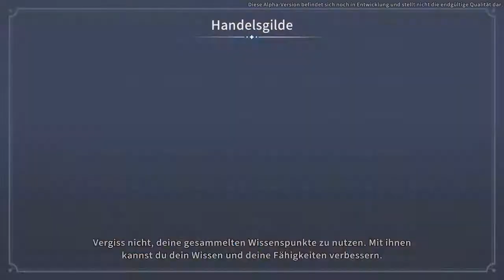My Time at Sandrock 038 Handwerker Rundgang mit Mi-an